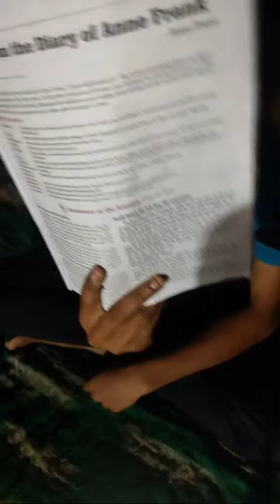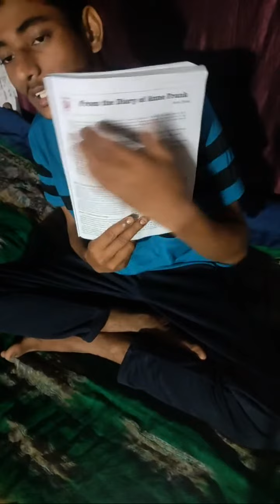Highlight 52:14 – 57:14 from Study Wit✏With Me Class (10th)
Study Wit✏With Me Class (10th)